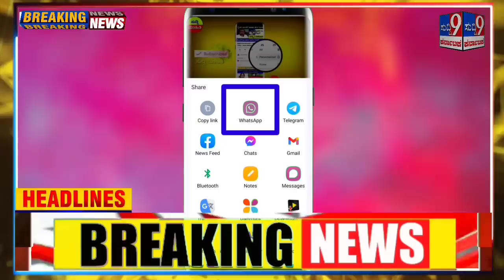ಇಂದ 2000 ಹಣ ಗೃಹಲಕ್ಷ್ಮಿ ಯೋಜನೆ ಸುಲಭ/ಕಾಂಗ್ರೆಸ್ ಅನ್ನಭಾಗ್ಯ ಯೋಜನೆ/ಸಿಎಂ ಸಿದ್ದರಾಮಯ್ಯ ಟ್ವೀಟ್! ಬಿಗ್ ಶಾಕ್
2000 ಹಣ ಗೃಹಲಕ್ಷ್ಮಿ ಯೋಜನೆ ಸುಲಭ/ಕಾಂಗ್ರೆಸ್ ಅನ್ನಭಾಗ್ಯ ಯೋಜನೆ/ಸಿಎಂ ಸಿದ್ದರಾಮಯ್ಯ ಟ್ವೀಟ್! ಶಾಕ್

ಅನ್ನಭಾಗ್ಯ ಯೋಜನೆಗೆ ಹೆಚ್ಚುವರಿ ಅಕ್ಕಿ ಕೊಡುವುದಾಗಿ ಭಾರತೀಯ ಆಹಾರ ನಿಗಮ ಕಮಿಟ್ಮೆಂಟ್ ಪತ್ರ ಕೊಟ್ಟಿತ್ತೇ ಎಂದು ಬಿಜೆಪಿ ರಾಷ್ಟ್ರೀಯ ಪ್ರಧಾನ ಕಾರ್ಯದರ್ಶಿ ಸಿ.ಟಿ.ರವಿ ಕೇಳಿದ್ದ ಪ್ರಶ್ನೆಗೆ ಸಿಎಂ ಸಿದ್ದರಾಮಯ್ಯ ಉತ್ತರಿಸಿದ್ದಾರೆ. ಬೆಂಗಳೂರು: ಅನ್ನಭಾಗ್ಯ ಯೋಜನೆಗೆ ಹೆಚ್ಚುವರಿ ಅಕ್ಕಿ ಕೊಡುವುದಾಗಿ ಭಾರತೀಯ ಆಹಾರ ನಿಗಮ ಕಮಿಟ್ಮೆಂಟ್ ಪತ್ರ ಕೊಟ್ಟಿತ್ತೇ ಎಂದು ಬಿಜೆಪಿ ರಾಷ್ಟ್ರೀಯ ಪ್ರಧಾನ ಕಾರ್ಯದರ್ಶಿ ಸಿ.ಟಿ.ರವಿ ಕೇಳಿದ್ದ ಪ್ರಶ್ನೆಗೆ ಸಿಎಂ ಸಿದ್ದರಾಮಯ್ಯ ಉತ್ತರಿಸಿದ್ದಾರೆ.

ಭಾರತೀಯ ಆಹಾರ ನಿಗಮ ಕೊಟ್ಟಿರುವ ಕಮಿಟ್ ಮೆಂಟ್ ಪತ್ರ ರಿಲೀಸ್ ಮಾಡಿದ್ದಾರೆ. ಭಾರತೀಯ ಆಹಾರ ನಿಗಮ (ಎಫ್ಸಿಐ) ಕರ್ನಾಟಕಕ್ಕೆ ಅಕ್ಕಿ ಕೊಡುತ್ತೇವೆ ಎಂದು ಹೇಳಿರುವ ಕಮಿಟ್ಮೆಂಟ್ ಪತ್ರ ತೋರಿಸಲಿ ಎಂದು ಬಿಜೆಪಿ ನಾಯಕ ಸಿ.ಟಿ ರವಿ ಸವಾಲು ಹಾಕಿದ್ದರು. ಇಲ್ಲಿದೆ ಎಫ್.ಸಿ.ಐ ಕಮಿಟ್ಮೆಂಟ್ ಪತ್ರ ಎಂದು ತಮ್ಮ ಟ್ವಿಟ್ಟರ್ ನಲ್ಲಿ ಬರೆದುಕೊಂಡಿದ್ದಾರೆ. ಇಂತಹ ಬೇಜವಾಬ್ದಾರಿ ಹೇಳಿಕೆ, ಸುಳ್ಳು ಮತ್ತು ಅಪಪ್ರಚಾರದ ಗೀಳಿಗಾಗಿಯೇ ರಾಜ್ಯದ ಪ್ರಜ್ಞಾವಂತ ಮತದಾರರು ಬಿಜೆಪಿಯ ಇಂತಹ ನಾಯಕರನ್ನು ಸೋಲಿಸಿ ಮನೆಗೆ ಕಳಿಸಿರುವುದು.

ಸಿ.ಟಿ.ರವಿ ಮತ್ತಿತರ ಮತ್ತು ಬಿಜೆಪಿ ಕರ್ನಾಟಕ ನಾಯಕರು ಮೊದಲು, ಕೇಂದ್ರದ ಬಿಜೆಪಿ ಸರ್ಕಾರದ ಮೇಲೆ ಒತ್ತಡ ಹೇರಿ ಬಡವರ ಹಸಿವು ನೀಗಿಸುವ ಅನ್ನಭಾಗ್ಯ ಯೋಜನೆಗೆ ಬೇಕಾಗುವ ಅಕ್ಕಿ ಪೂರೈಸುವಂತೆ ಮಾಡಬೇಕೇ ಹೊರತು, ಬಡವರ ಹೊಟ್ಟೆಗೆ ಹೊಡೆಯುವ ಕೇಂದ್ರ ಸರ್ಕಾರದ ಜನವಿರೋಧಿ ನಿಲುವನ್ನು ಬೆಂಬಲಿಸುವುದಲ್ಲ ಎಂದು ಕಿಡಿ ಕಾರಿದ್ದಾರೆ.

ಸುದ್ದಿ 9